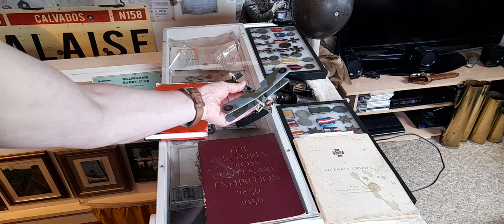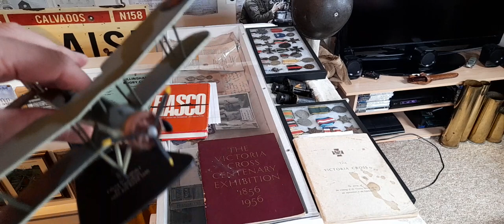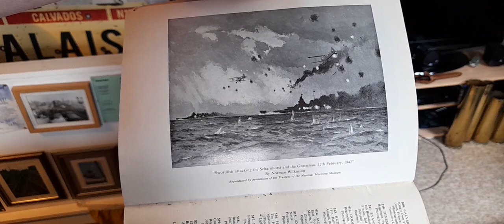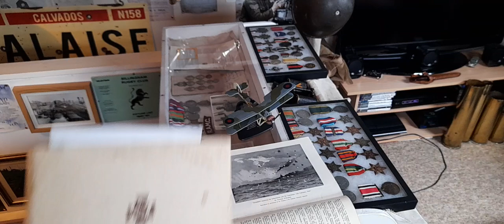LIEUTENANT COMMANDER EUGENE ESMONDE, VC, DSO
a brief look at operation Cerebus/german, operation fuller/british